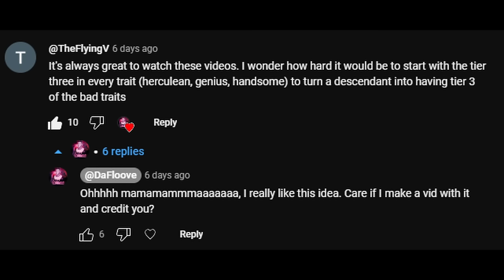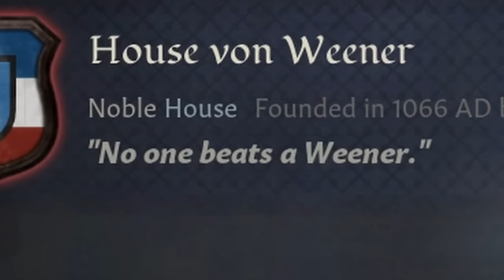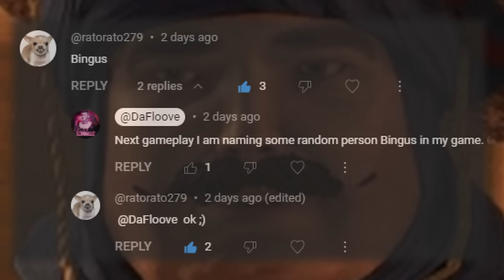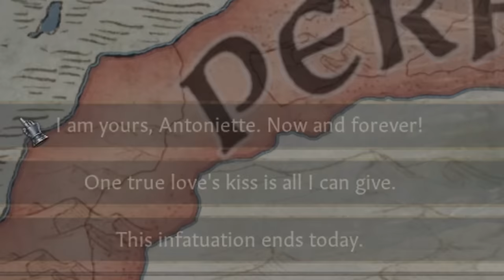Who Can Make The Worst Heir in CK3 Multiplayer?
My most unhinged video thus far thanks to a money bug that sent old Floove into a rage. Nevertheless, the crew and I compete individually to see who can make the worst child when starting with top tier of each of the three major congenital traits. Enjoy...or don't...whatever!

Thank you to Astral, Kala, Tyler, Frenchie, Swimmy Big Boi, FL0W and most of all, our boy Bingus.